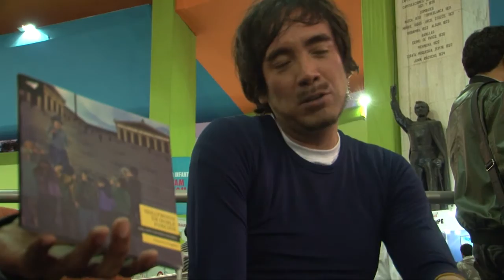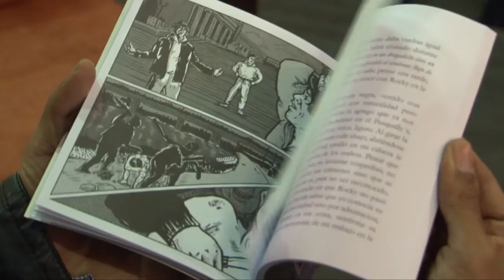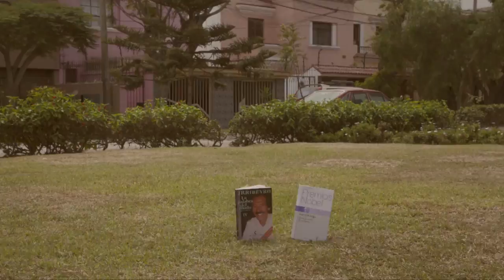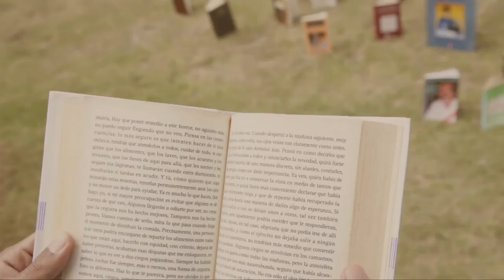Entrevista a Francisco Ángeles | Jardín de Libros | Primera temporada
Entrevista con el escritor peruano Francisco Ángeles acerca de su cuento Una foto con Rocky Balboa publicado por la editorial Peso Pluma.